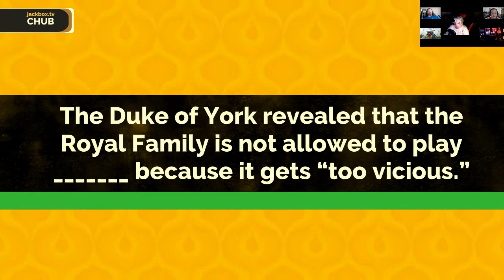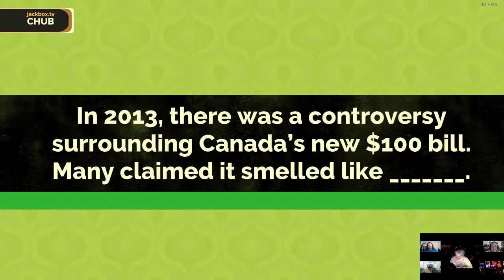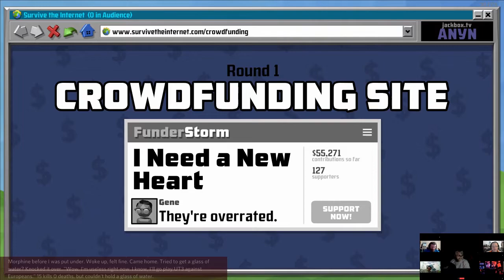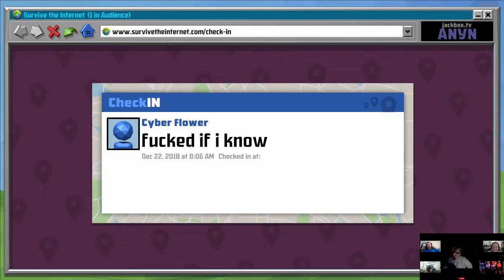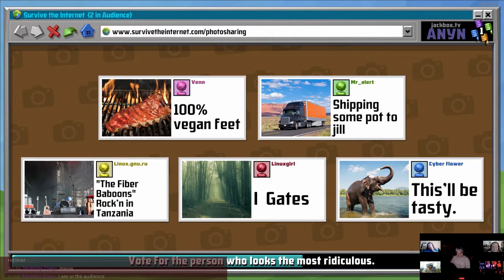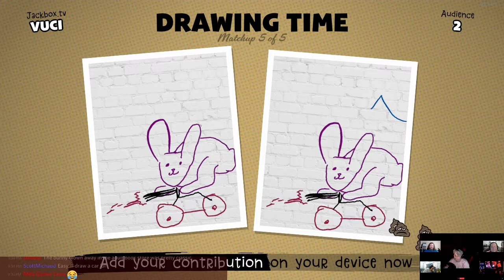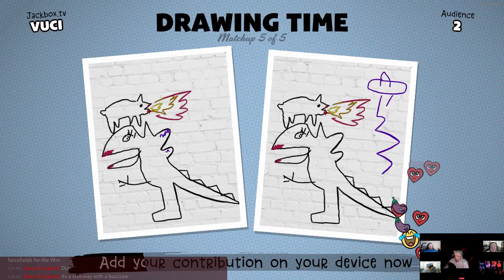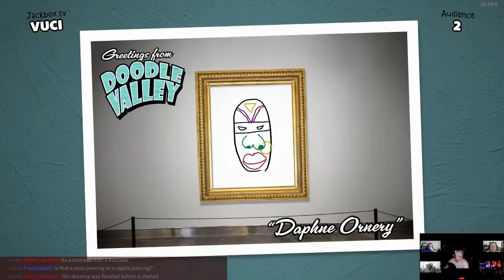Friday Night FÜ: Holiday Jack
Tonight on a "special" holiday Jack. Fibbage 3, Civic Doodle, and Survive the Internet!